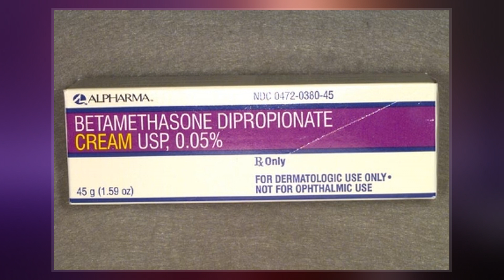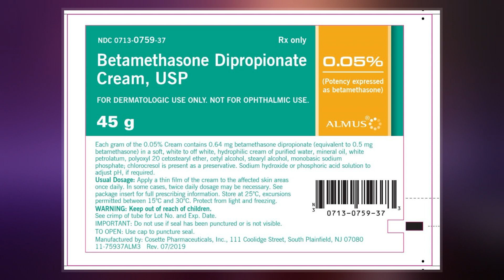Betamethasone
Betamethasone is a steroid medication. It is used for a number of diseases including rheumatic disorders such as rheumatoid arthritis and systemic lupus erythematosus, skin diseases such as dermatitis and psoriasis, allergic conditions such as asthma and angioedema, preterm labor to speed the development of the baby's lungs, Crohn's disease, cancers such as leukemia, and along with fludrocortisone for adrenocortical insufficiency, among others. It can be taken by mouth, injected into a muscle, or applied to the skin topically in cream, lotion, or liquid forms.